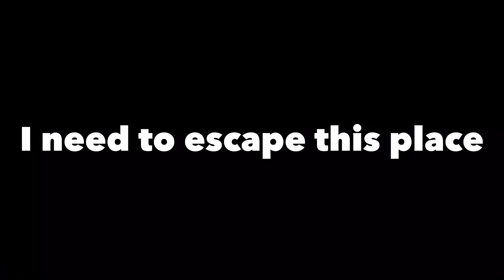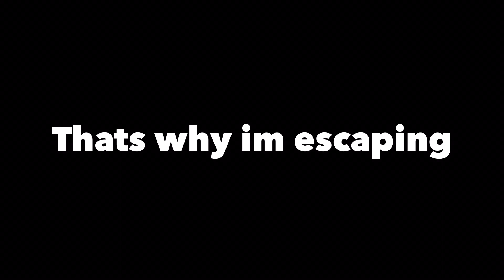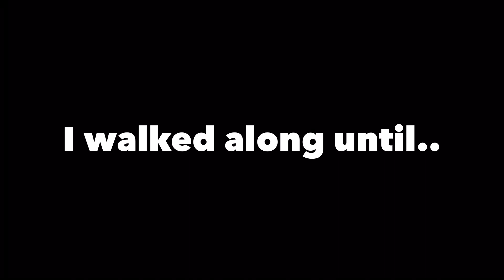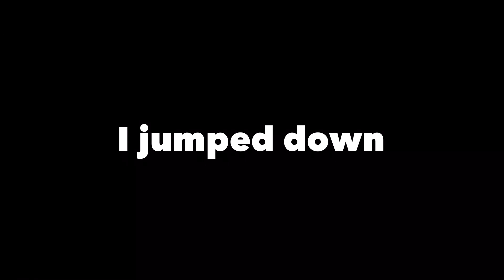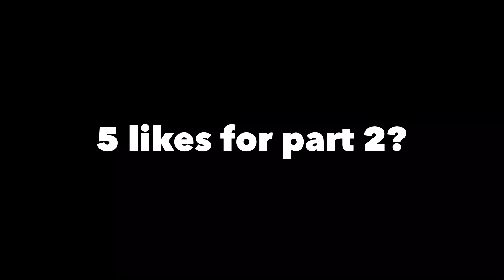Ended up in Prison|Roblox Mad City|Movie [1]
Arrrrgghhhhhh... this was a loooooooong story, I was arrested...
  Freedom! Will I be arrested again? Find out in episode 2

You are Watching Ultimate TronUltra